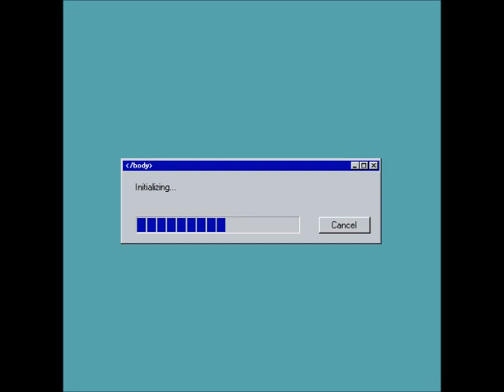/body - Initializing​.​.​.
Initializing​.​.​.
by /body

1. Loading... 0:00
2. Connecting To Server... 2:44
3. Searching For Resources... 4:23
4. Gathering Data... 6:46
5. Processing Request... 8:14
6. Updating Settings... 10:05
7. Applying Update... 12:17
8. Finalizing... 14:04

about